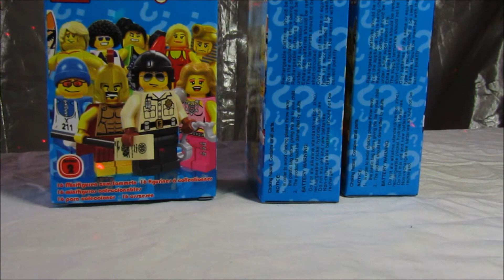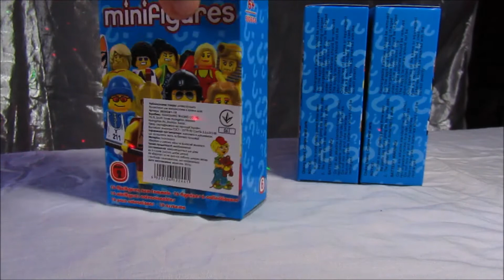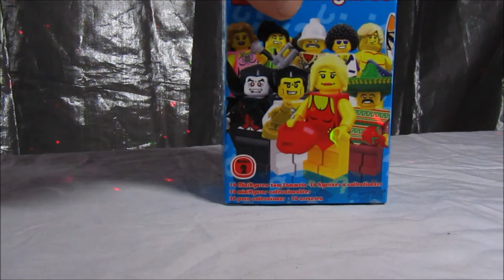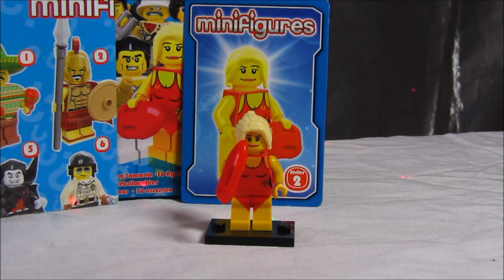Обзор 2 серии минифигурок от компани Bozhi (часть 2)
Подробный обзор минифигурок графа Дракулы,  автоинспектора, исследователя, женщины спасателя от компани Bozhi.
Все минифигурки данной серии вы можете приобрести в нашем магазине в вконтакте Совсем скоро ожидайте подробный обзор на каждую минифигурку этой серии!